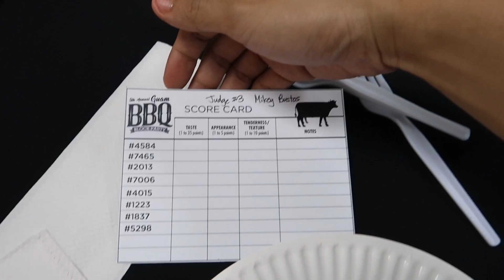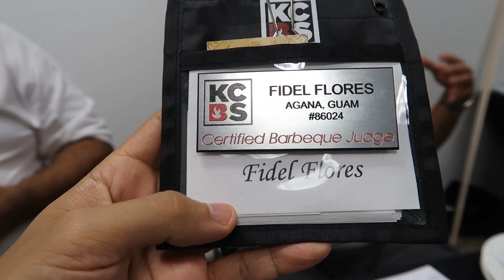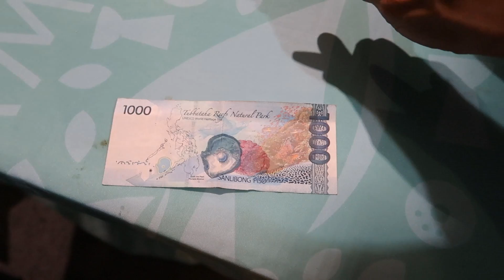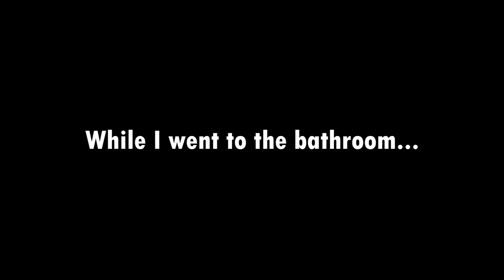HAPPY 4TH OF JULY 2017 feat. MISS WORLD GUAM | Vlog #159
Happy Independence 4th of July, USA! Another packed vlog as we judge the beef brisket category of a cooking competition and meet supporters at the Guam Paradise Island Block Party. Then we explore some hidden and popular spots of the island of Guam. We end the day with dinner and drinks at sunset. Vlog #159

Check out the resort and bar we stayed at in this video (Great promo on food & drinks all of July!)